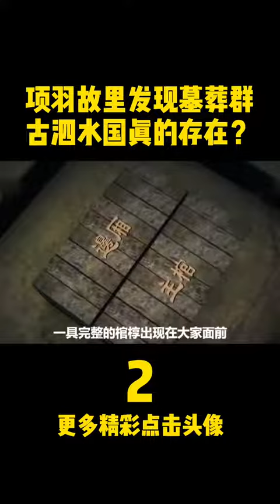【古泗水国】项羽故里发现墓葬群，古泗水国真的存在吗？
项羽故里发现墓葬群，古泗水国真的存在吗？
遗物
遗迹
遗址
文化
方法
地层学
文化层
地层关系：
类型学
1．考古类型学的基本概念：借用生物进化论和生物分类的原理，对考古发掘出土的遗物、遗迹。进行科学地整理、分类分析、比较研究的方法。当然，考古学中的类型学并非是生物学类型学的简单搬用，而是有着自身的特点。为区别起见，一般称为“考古类型学”，也叫“标型学”或“器物形态学”。
2．考古类型学的原理：人类社会是不断地由低级向高级演进的，各种文化因素也是不断发展变化的，器物的形态也常常随之改变。因此，器物形态的稳定性是相对的，变化性则是绝对的；器物形态既具有历史阶段的稳定性，又具有明显的时代与文化特色。考古类型学依据器物形态特征及其变化研究其演变的规律，进而判定遗迹、遗物的相对年代，确定与区分不同的考古学文化。
3．器物的类、型、式的划分
箭镞
4．器物组合与分期
区系类型论
墓葬文化区
二里头遗址
大地湾遗址
20世纪50—60年代前期，中国科学院考古研究所和黄河、长江流域的部分省级文物单位，对史前时期的半坡遗址、北首岭遗址、庙底沟遗址、大汶口墓地、屈家岭遗址、北阴阳营遗址，商周时期（公元前17世纪—公元前3世纪）的二里头遗址、郑州商代遗址、丰镐遗址、洛阳东周城、侯马晋城遗址，以及汉唐两京城址、元大都遗址和其他重要遗址，分别进行规模较大的发掘。在此过程中，中国的田野考古工作日趋完善，并真正成为科学化的学术研究工作。
吴城遗址
《考古学报》
2018年10月13日，2018年10月13日，由中国社会科学院考古研究所、河南省文物局、安阳市政府共同主办的殷墟科学发掘90周年纪念大会暨殷墟发展与考古论坛举办。殷墟科学发掘90周年纪念大会向为殷墟考古做出过突出贡献的考古工作者代表——中国社科院考古所研究员郑振香、杨锡璋、刘一曼、徐广德、刘忠伏和原安阳市文物工作队队长孟宪武，颁发了殷墟考古发掘“功勋人物”纪念章和纪念证书。